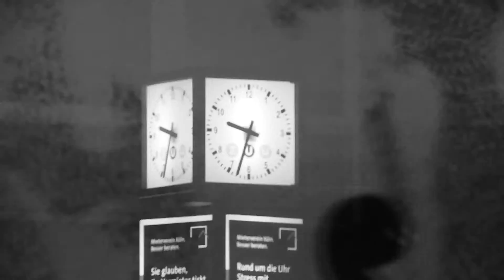ADHOC 2016: Kunst : Maschine : Kunst